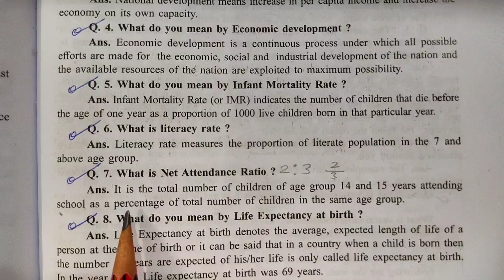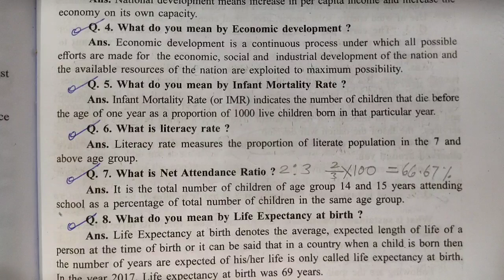net attendance ratio | Development | sst | class 10th | Social Studies| ncert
Key Areas Covered in this session:
1. what is net attendance ratio ?

what is net attendance ratio
what is net attendance ratio in hindi
net attendance ratio
net attendance ratio in hindi